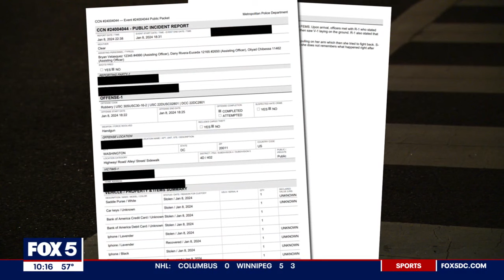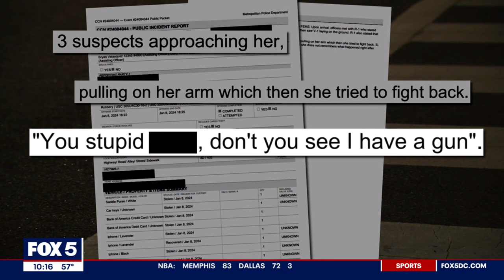DC woman recovering after violent robbery in front of her home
A woman in Northwest D.C. is recovering after a violent robbery right in front of her home, and it happened just days after her neighbor's car was stolen. FOX 5's Derick Waller reports from the Manor Park neighborhood with a new video of that incident.